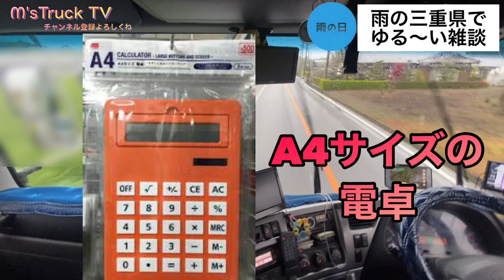《大型トラック運転手》雨の中"住宅街走行"ファミマの謎"ゆる〜く配信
⚠️地名読み間違え等あればご了承下さい。

コメント欄を楽しみにされてる方もおられますので節度を守ったコメントをお願いします🤲

《大型トラック運転手》
雨の日住宅街走行
ファミマに隠された秘密

その他オススメ動画は下記をご覧下さい💁‍♂️

これからもご視聴頂いている方々に面白おかしく時には為になる配信をしていきますので、どうぞよろしくお願いします🤲